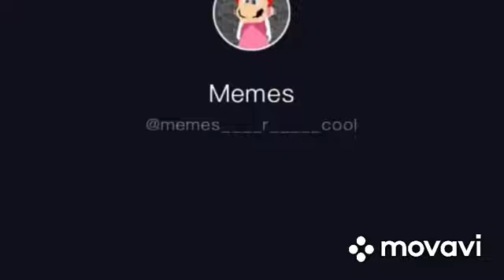A peppa pig meme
Finally

IM RECORDING WUTH A IBTEI SND A OUTRO